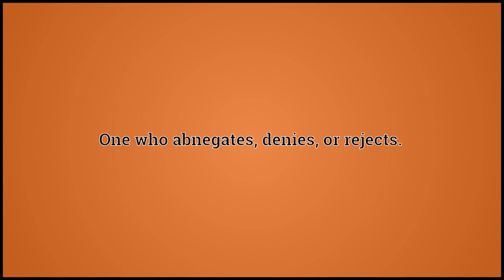What Abnegator Means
Video shows what abnegator means. One who abnegates, denies, or rejects..  abnegator pronunciation. How to pronounce, definition by Wiktionary dictionary. abnegator meaning. Powered by MaryTTS